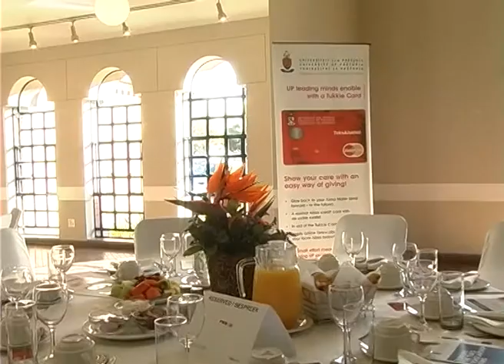Brian Molefe Alumni Breakfast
Transnet's CEO, Brian Molefe, hosted the UP Alumni breakfast by providing an insightful talk on how industrialisation and intra-Africa trade can drive Africa forward. Molefe examined how infrastructure development projects can boost industrialisation initiatives, and emphasised the importance of innovation as a stimulus for creative solutions for African problems.